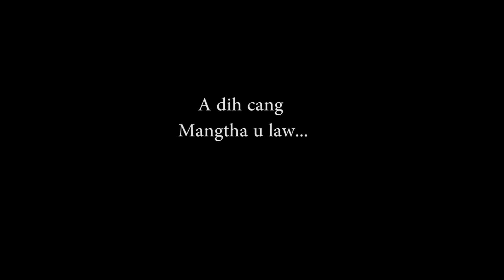Ruakhua Nuamhnakkal lio